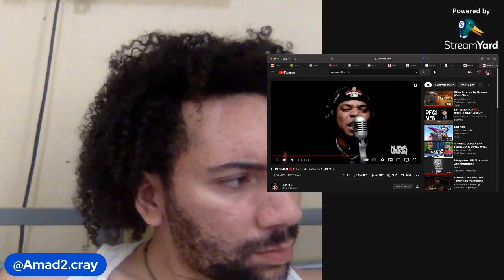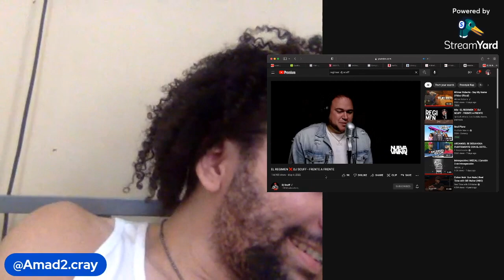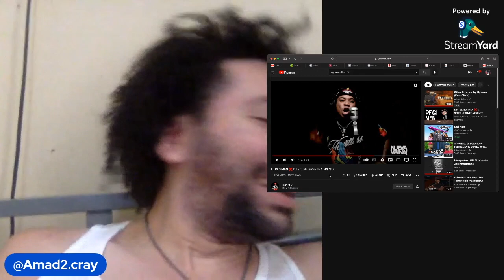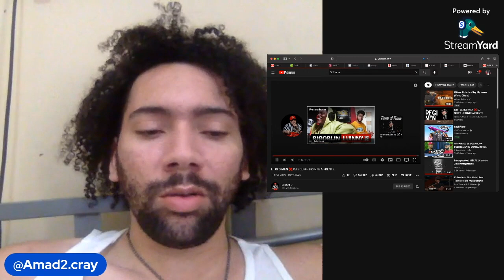[REACCIÓN] EL RÉGIMEN X DJ SCUFF| VAMO A B